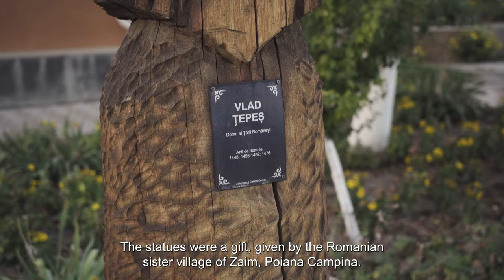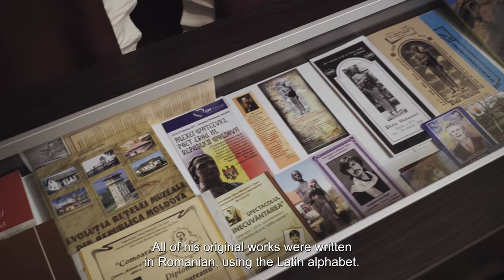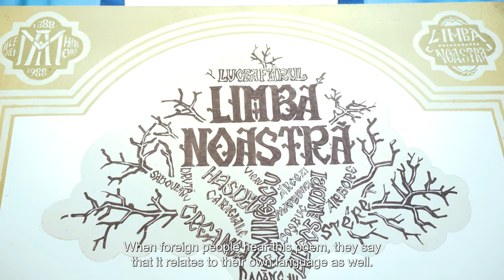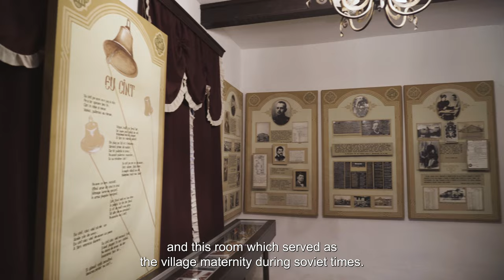EU SUNT AICI | Ep. 8: Zaim și Jurământul Limbii Române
EU SUNT AICI este o serie de emisiuni turistice despre locuri și tineri din Moldova.

Pornim de pe strada 31 august, Ziua Națională a Limbii Române, colț cu strada Mihai Eminescu, cel mai mare poet al limbii române, către satul Zaim, acolo unde a copilărit Alexei Mateevici, autorul poeziei ”Limba noastră”, astăzi imnul Moldovei.

Vedeți, totul are legătură cu limba română! Dacă veniți prin Moldova, trebuie numaidecât să o descoperiți și admirați. De aceea, obiectivul nostru turistic de astăzi este chiar ea - Limba Română!

Proiectul este realizat de OWH Studio cu susținerea Ministerului Culturii din Republica Moldova.

Prezentator și montaj: Ioana Vatamanu-Mărgineanu
Ghid la Casa-Muzeu ”Alexei Mateevici” din satul Zaim: Ion Găină
Imagine: Oleg Popescu
Dronă: Călin Popescu
Colorizare și mixaj sunet: Radu D. Zaporojan
Muzică: Anatol Ștefăneț & Trigon
Traducere: Romeo Cărbune
Producător: Virgiliu Mărgineanu
Mulțumiri speciale: Leontina Vatamanu, Tatiana Topor, Elena Stegari, Daniel Avram, Alina Oancea.

Au jurat: Ioana și Elena Vatamanu-Mărgineanu, Călin Popescu, Vasile Cocîrla, Gesica Sîrbu, Adriana Bătrâncea, Oleg Chiseliov, Sandu Erhan, Ionela Cazacu, Daniela Mihăilă, Stela Postolache și alți mii de vizitatori ai muzeului.
I AM HERE is a series of tourist shows about places and young people in Moldova.

We start from 31 August Street, National Day of the Romanian Language, intersected by Mihai Eminescu Street, the greatest poet of the Romanian language, and go to Zaim, the village where Alexei Mateevici, the author of the poem "Our Language", today the anthem of Moldova, grew up.

You see, it's all about the Romanian language! If you come to Moldova, you should definitely discover and admire it. That's why our tourist destination today is the Romanian language!

The project is realized by OWH Studio with the support of the Ministry of Culture of the Republic of Moldova.

Presenter and editing: Ioana Vatamanu-Mărgineanu
Guide to the House-Museum "Alexei Mateevici" in the village of Zaim: Ion Găină
Image: Oleg Popescu
Drone: Călin Popescu
Colorization and sound mixing: Radu D. Zaporojan
Translation: Romeo Cărbune
Producer: Virgiliu Mărgineanu
Special thanks: Leontina Vatamanu, Tatiana Topor, Elena Stegari, Daniel Avram, Alina Oancea.